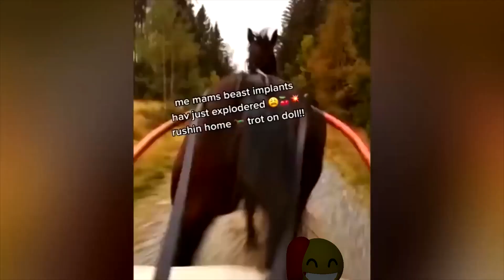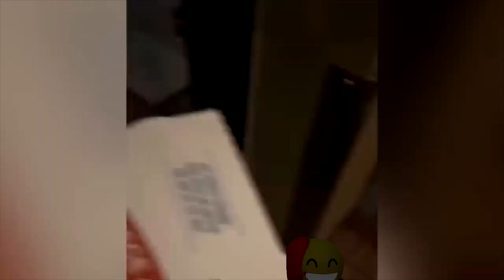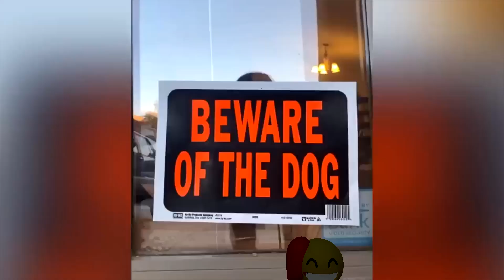All Your Problems Ends When You Watch This Video #2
Your Problems Ends When You Watch This